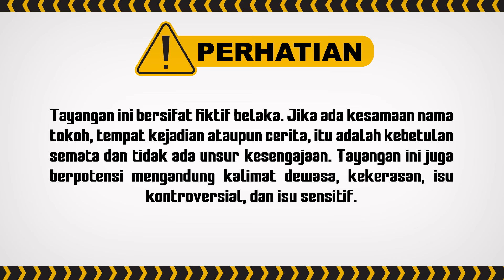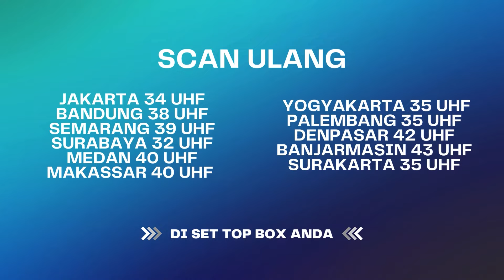Gara-gara Selingkuh, Abah Dibuat Miskin! | Best Cut UMMI ANTV Eps 28 (3/3)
Abah Asep belum kapok selingkuh dengan Istri Temannya Sendiri hingga terpergok dan disiarkan televisi, Bagaimana keseruannya? Saksikan terus.

000012
000017